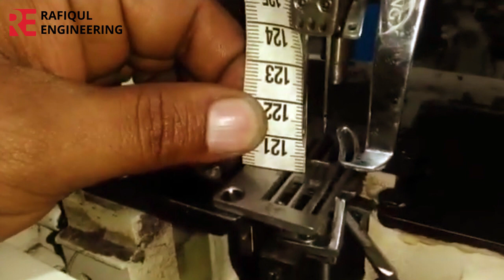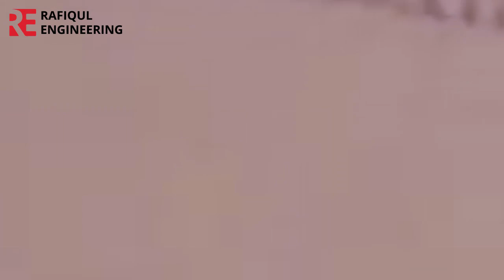Rafiqul Engineering juki sewing machine,Flatlock Machine Needle & Looper Timing, flatlock machine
How to Flatlock Machine Needle & Looper Timing, flatlock machine belt timing,

How to Flatlock machine balet timing, looper timing,

আপনার মূল্যবান মতামত জানান ভিডিওর কমেন্ট সেকশনে অথবা ইনবক্স করুন আমাদের ফেসবুক পেজে

thanks,